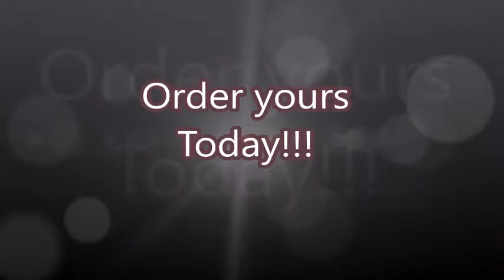Class shirt promowlmp